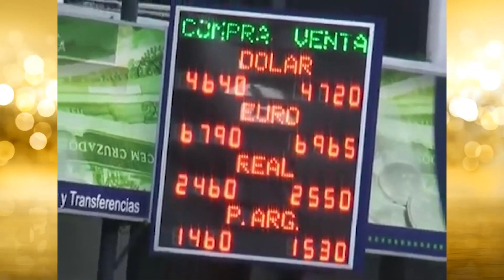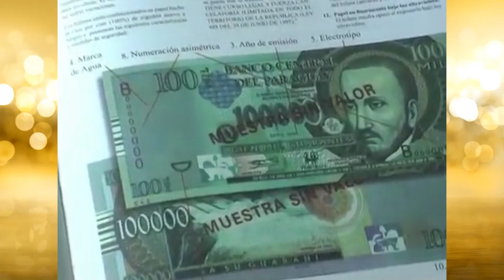ASUNSHOW CEVER BARRIOS CARLOS cACERES